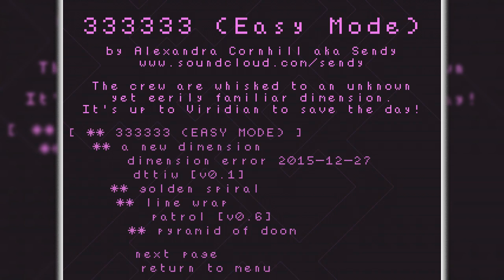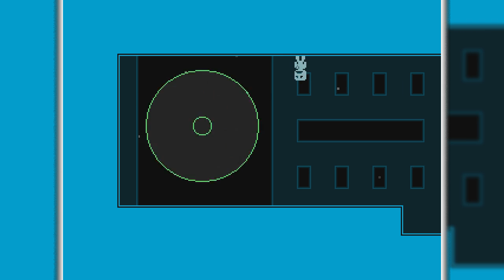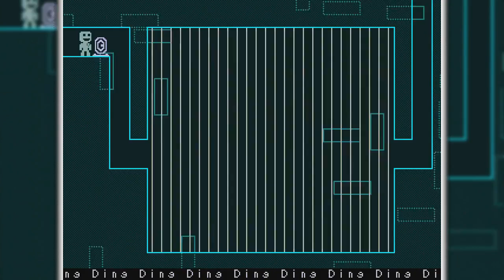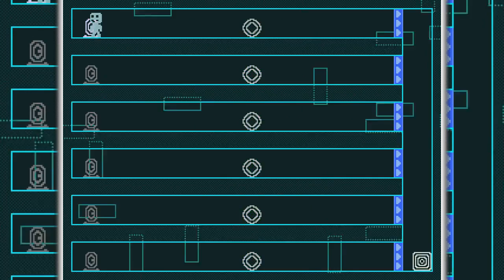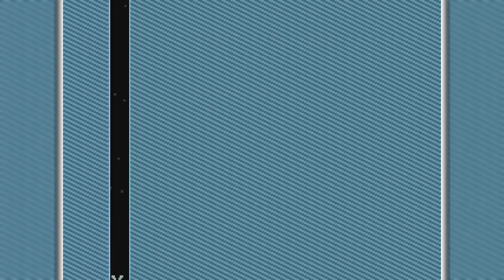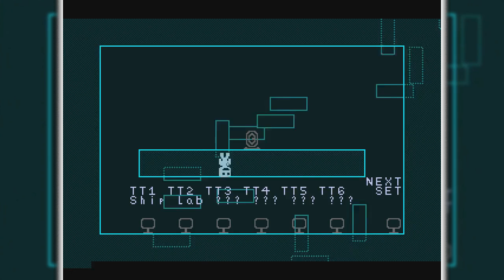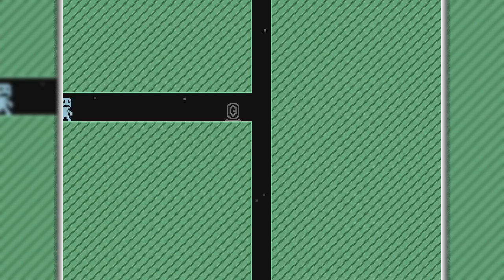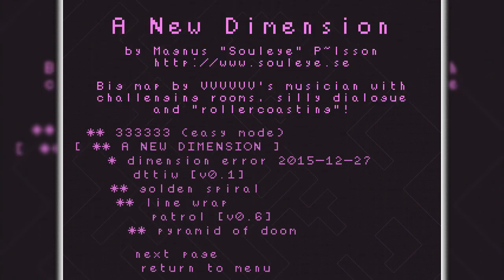Dimension Error | VVVVVV Custom Levels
Somehow someone made a level with the most boring level design ever. It's not even "minimalist" level style, it's more of a "just fucking lazy" level style. Also I don't know and can't follow the plot. I can at least tell it's unoriginal, though.

Also Luigi Master lied to me about using gotoposition() in her internal commands. I saw no use of that command at all and wish she actually used it instead of saying "Oh, I'll just use one-way tiles and moving-through-walls glitches to position Viridian almost exactly where I want him to be.".